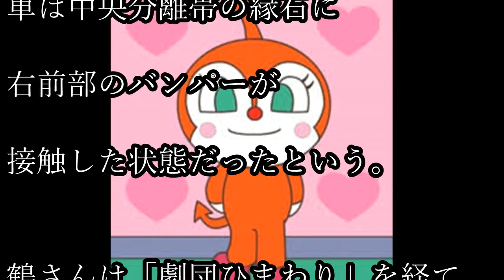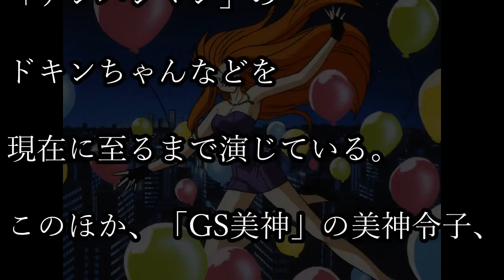ドキンちゃん役声優、鶴ひろみさんが死去 首都高で発見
関連動画
【速報】声優の鶴ひろみ 死去…ブルマやドキンちゃんの声がもう聞けないとファンが涙…